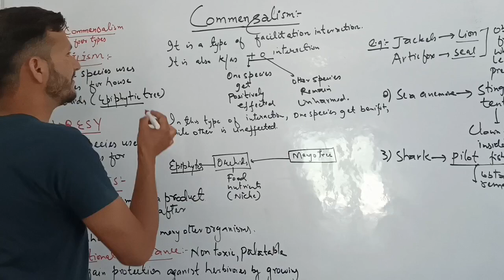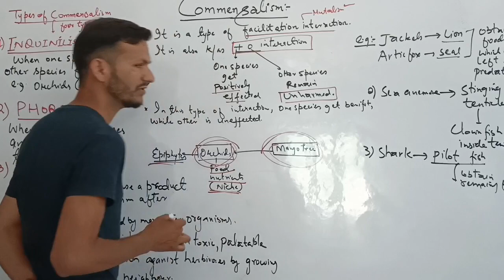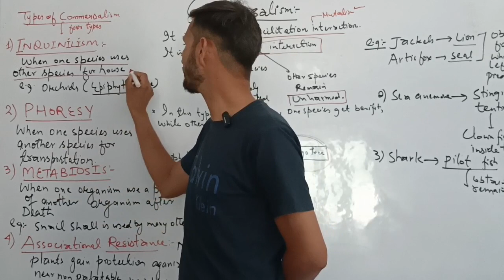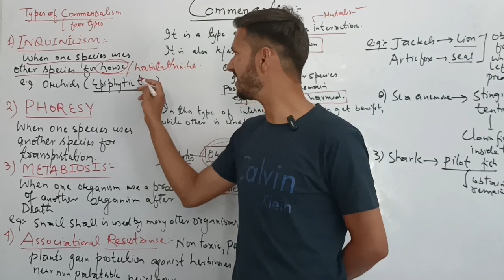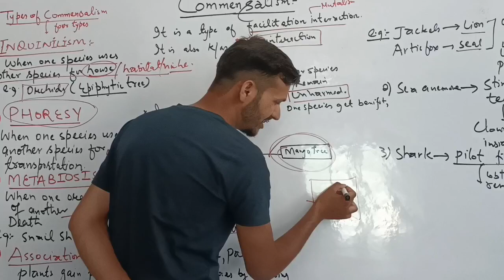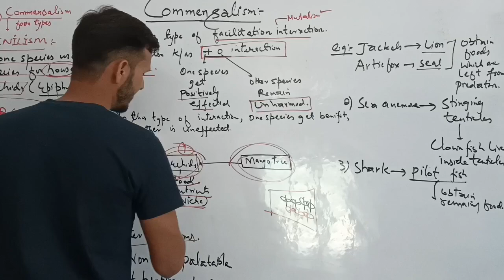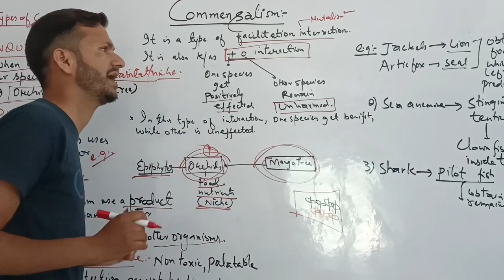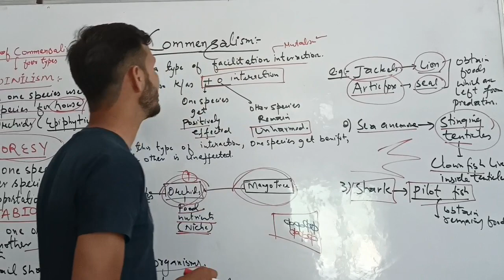Commensalism:-Types and examples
Commensalism is a type of symbiotic relationship where one organism benefits from the interaction, while the other organism is neither helped nor harmed. Here are some types of commensalism along with examples:

### Types of Commensalism

1. **Inquilinism**
   - **Description**: One organism lives inside another organism's living space, such as a nest, burrow, or body.
   - **Example**: Orchids growing on trees. The orchids gain physical support and better access to sunlight without affecting the tree.

2. **Phoresy**
   - **Description**: One organism uses another organism for transportation.
   - **Example**: Remora fish attaching to sharks. The remoras get a free ride and access to food scraps from the shark's meals, while the shark is unaffected.

3. **Microbiota**
   - **Description**: One organism lives on or inside another organism and benefits from the habitat without affecting the host.
   - **Example**: Bacteria living on human skin. These bacteria consume dead skin cells and oils without impacting the human host.

4. **Metabiosis**
   - **Description**: One organism benefits from the activities or remains of another organism.
   - **Example**: Hermit crabs using empty snail shells. The crabs use the discarded shells for protection, while the dead snails are unaffected.

5. **Chemical Commensalism**
   - **Description**: One organism benefits from chemicals or nutrients produced by another organism.
   - **Example**: Certain bacteria can benefit from the waste products of other bacteria in a microbial community.

Examples of Commensalism

1. **Barnacles and Whales**:
   - **Description**: Barnacles attach to the skin of whales. The barnacles benefit by gaining mobility, which allows them to access plankton-rich waters, while the whale is not significantly affected.

2. **Birds and Trees**:
   - **Description**: Many birds build nests in trees. The birds gain a safe place to live and raise their young, while the tree remains unharmed.

3. **Epiphytic Plants**:
   - **Description**: Epiphytes, such as ferns and bromeliads, grow on the branches of trees. They benefit by gaining access to sunlight and air without drawing nutrients from the host tree.

4. **Cattle Egrets and Livestock**:
   - **Description**: Cattle egrets often follow grazing cattle and feed on insects stirred up by the cattle's movement. The egrets benefit from an easy food source, while the cattle are unaffected.

5. **Pilot Fish and Sharks**:
   - **Description**: Pilot fish swim alongside sharks, feeding on small prey disturbed by the shark's movement or scraps from the shark's meals. The sharks do not gain any significant benefit or harm from the presence of the pilot fish.

6. **Squirrels and Oak Trees**:
   - **Description**: Squirrels store acorns in the ground near oak trees. While some acorns are eaten, others may sprout and grow into new oak trees. The oak trees are largely unaffected by the squirrels' activities.

These examples illustrate the diversity of commensal relationships in nature, highlighting how organisms can interact in ways that benefit one without impacting the other.